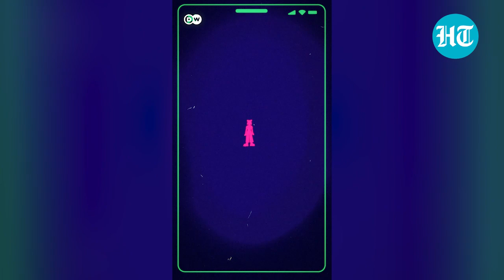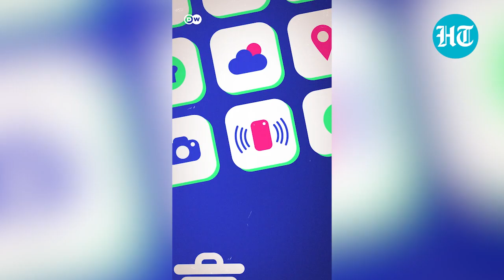Can too much dependency on phone harm your memory? Keeping your brain in shape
There’s no need to remember birthdays, maps, special moments - it's all saved on your phone. But you might want to keep your brain in shape.